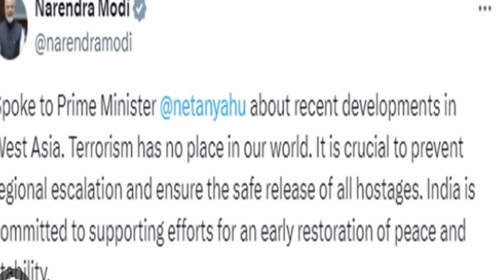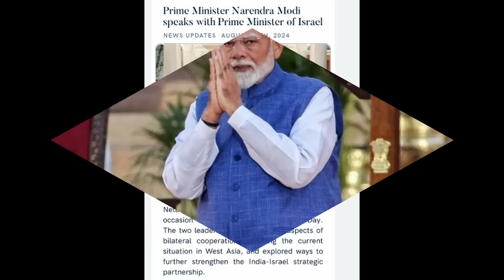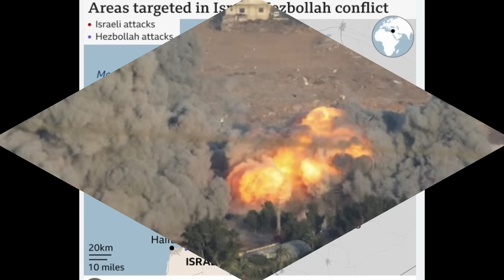அடங்காத ஆத்திரம்: நிலைகுலைந்த எல்லை; மோடி சொன்ன குட் நியூஸ்- இஸ்ரேல் குஷி | Tamil | Mic Mohan